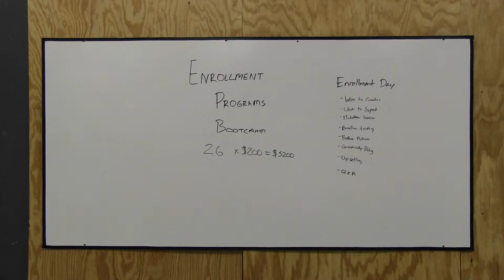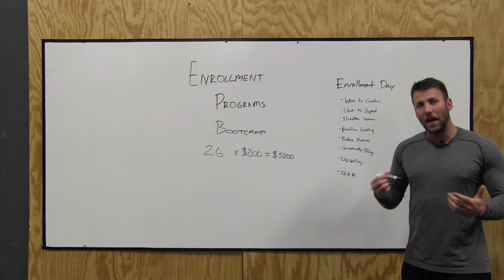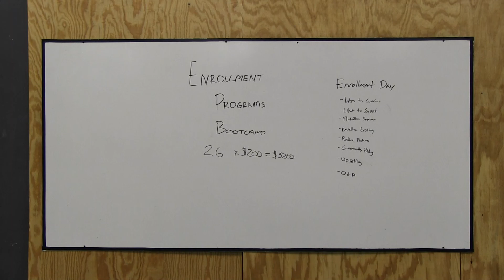TheBoxBusiness Bootcamp EP Blueprint - Enrollment Day Video2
Ever wondered what it would be like to add 26 new athletes in one day to your CrossFit Gym?